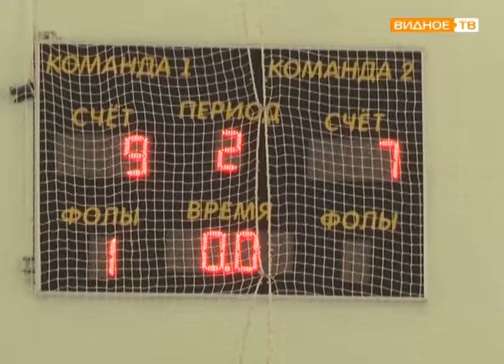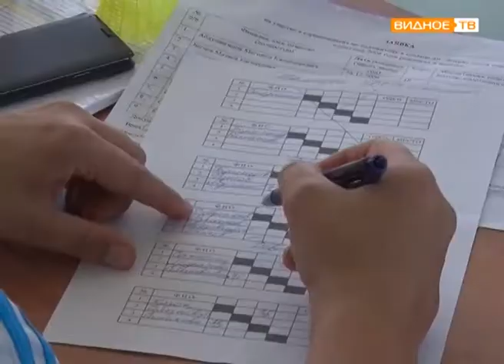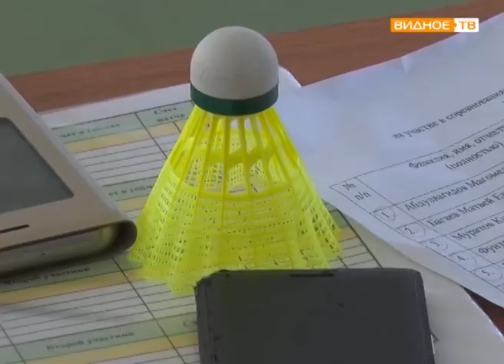"Турнир памяти" - юбилейные соревнования в память о первом главе поселения Совхоз имени Ленина